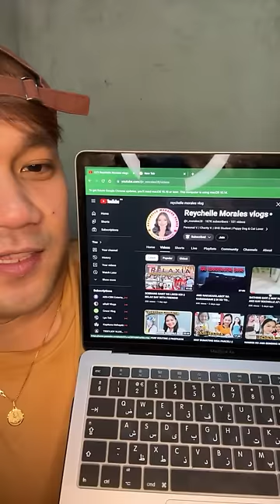ROCHELLE - SUMPAAN SA ISAT-ISA GRABE NAKAKAIYAK NALANG TALAGA | REACTION VIDEO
PAKILIG NA NG PAKILIG ANG BAWAT EKSENSA HOY!

2.  No copyright is claimed and to the extent that material may appear to be infringed, I assert that such alleged infringement is permissible under U.S. and Philippine copyright law. If you believe the material has been used in an unauthorized manner, please contact the poster.
3. This video is not associated with any company or products mentioned in the video.
4. No intention to infringe photos or audio used in this video.